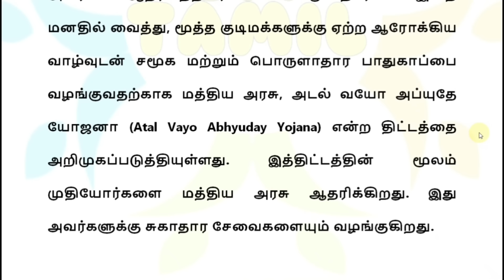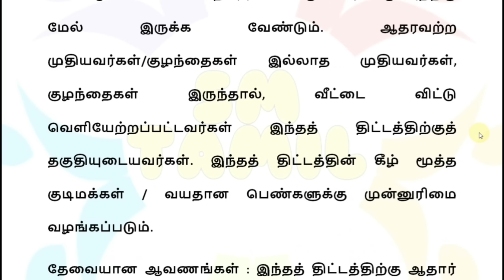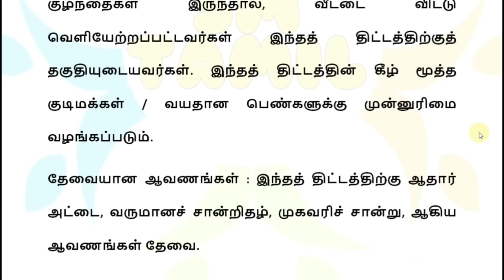60 வயதிற்கு மேல் உள்ளவர்களுக்கு நாளை முதல் 2 மகிழ்ச்சி தகவல்! | Senior citizens news 2024 | Pension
60, 70, 80 வயதிற்கு மேல் உள்ளவர்களுக்கு நாளை முதல் வீடு வீடாக 3 முக்கிய அறிவிப்பு!! | மூத்த குடிமக்களுக்கான ரயில் கட்டணம் சலுகை 2024 | Senior citizen latest news today 2024 | Senior citizens rail ticket news today  | Senior citizen rail ticket Quota scheme | Atal Vayo Abhyuday Yojana scheme in Tamil | 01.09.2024 | மூத்த குடிமக்களுக்கு ஓய்வூதியம்